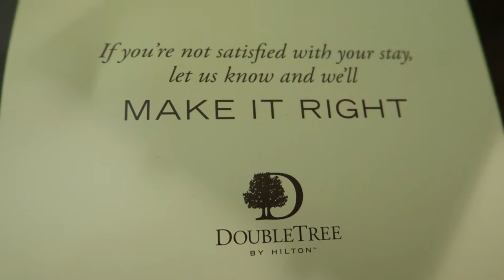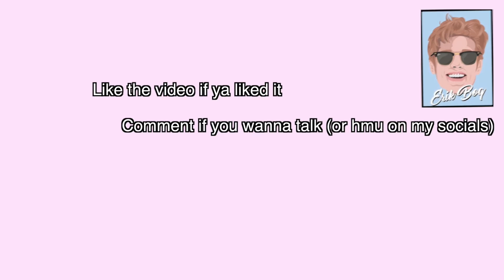Lit.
SO today I got an internship in DC and and my mom reacts to modern music with a little 21 savage. This was more of a vlog type deal so sorry if you are not typically one for the blogs but I like making them for whoever they bring any positivity to.